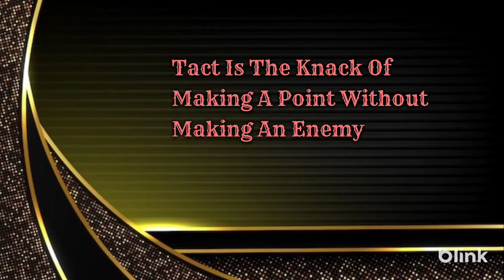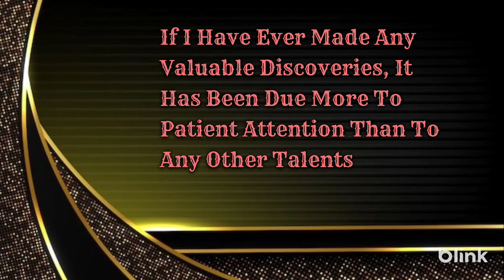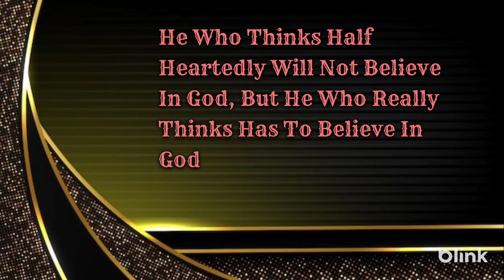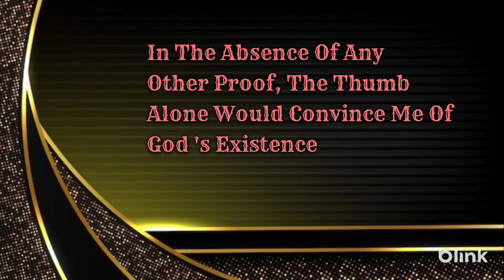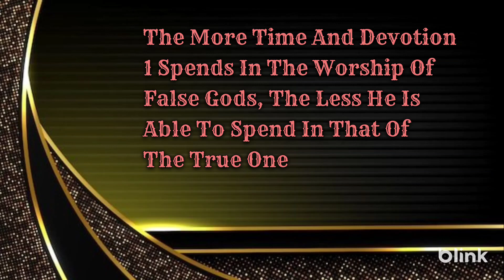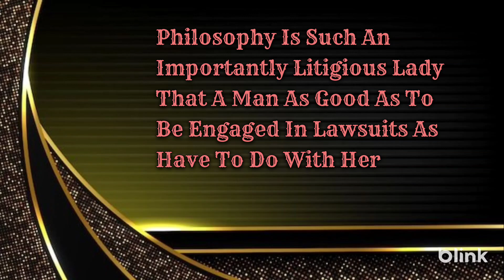Isaac Newton Wisdom for Young People | Ancient Philosophers' Life Laws